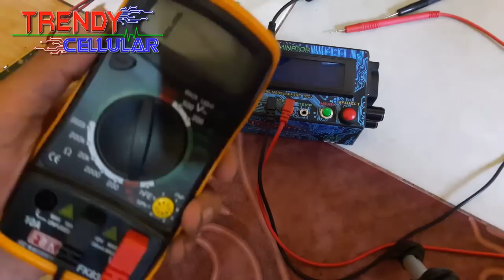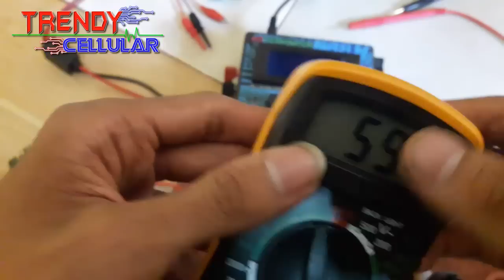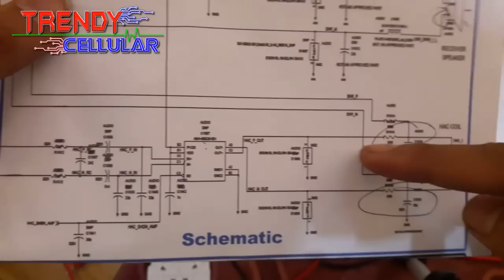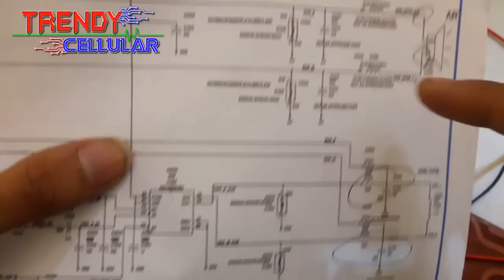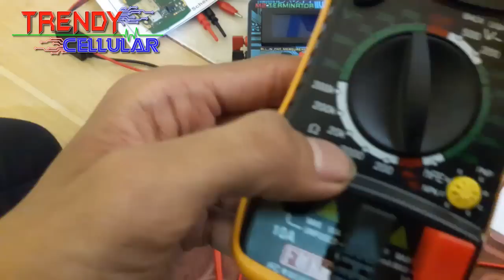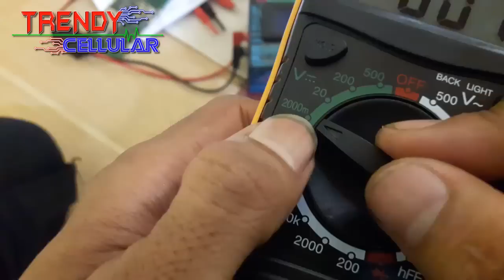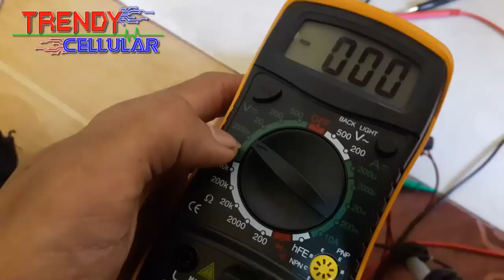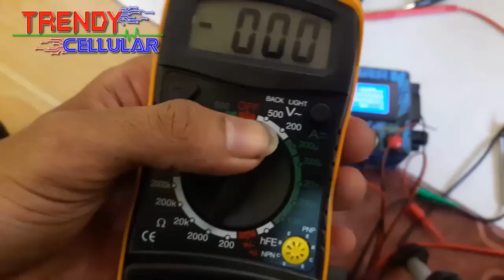Mengunakan Multimeter Digital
Cara menggunakan Multimeter / AVOmeter Digital untuk pengukuran rangkaian handphone.